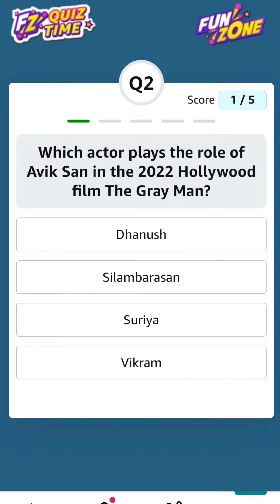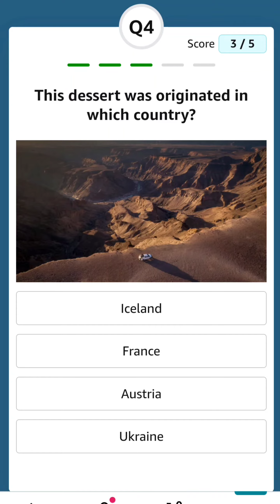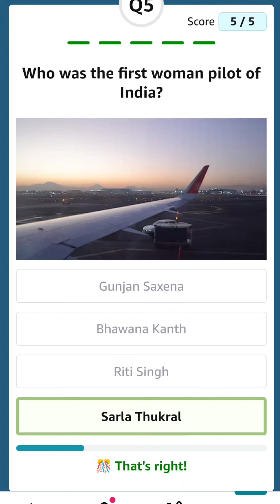SIMPLI LEARN 5 GK Q/A DAILY 21-11-2022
Today's Amazon Daily Quiz Answers (Fun Zone) - 21 NOV 2022 - Win ₹5,000 Amazon Pay Balance
1) The walls and ceiling of the sanctum sanctorum of which temple have been given a new look with 550 gold layers?
2) Which actor plays the role of Avik San in the 2022 Hollywood film The Gray Man?
3) The largest and most powerful optical telescope in space sent its first images back to Earth in 2022. What is it named?
4) This dessert was originated in which country?
5) Who was the first woman pilot of India?